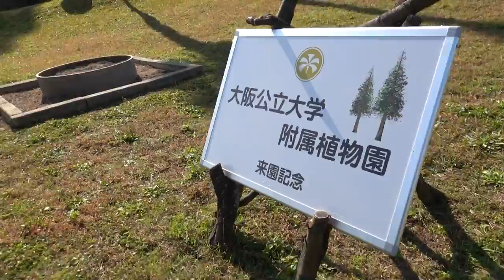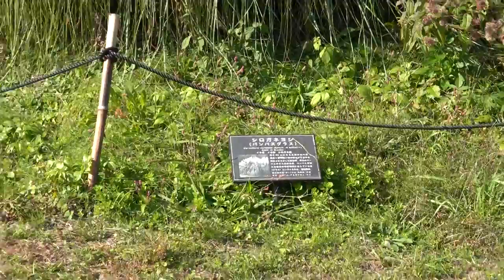大阪公立大学植物園コウヤボウキ令和４年１１月１２日（土）その２ムービーショー